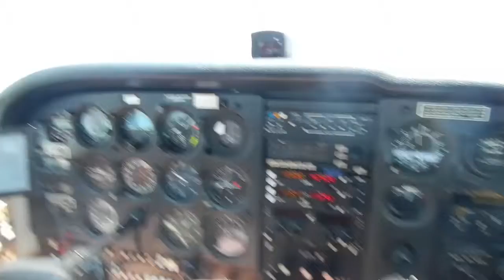Flying through cumulous clouds over Georgia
On an ifr flight plan, student pilot Mike flies through a cloud for the first time.